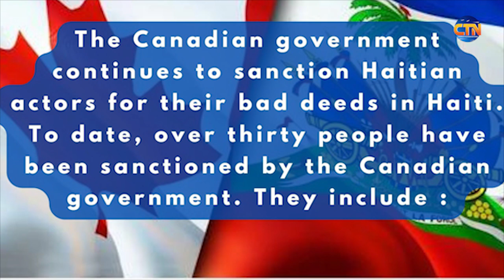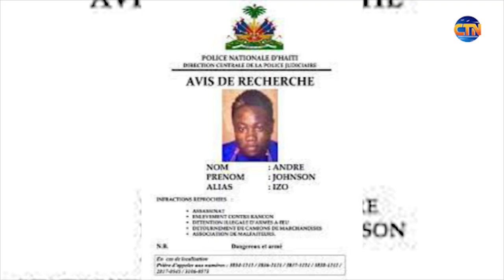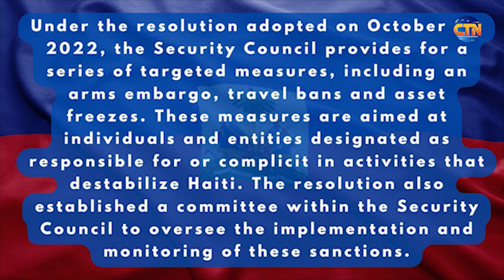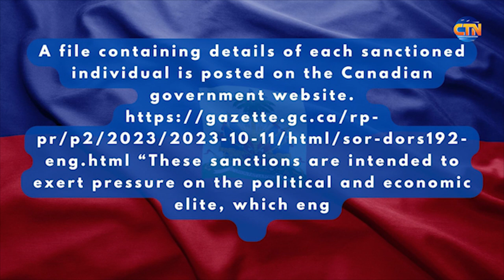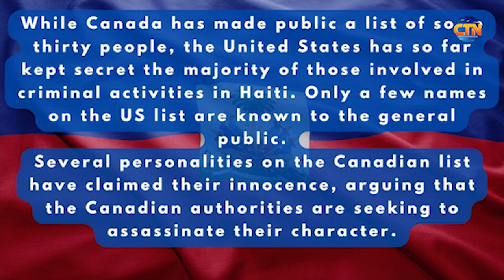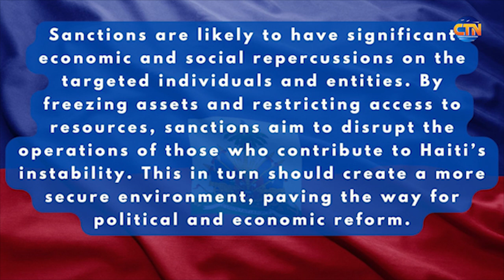The Canadian government continues to sanction Haitian actors for their wrongdoings in Haiti